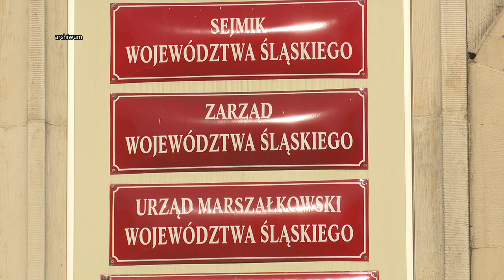Zatrzymany wicemarszałek złożył rezygnację 25.10.2024